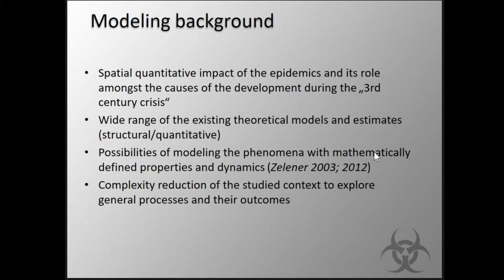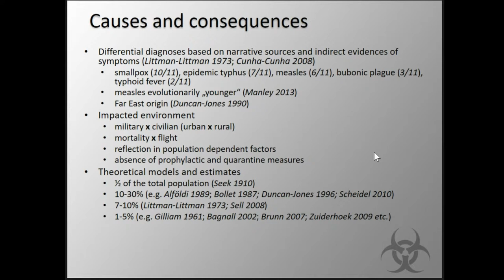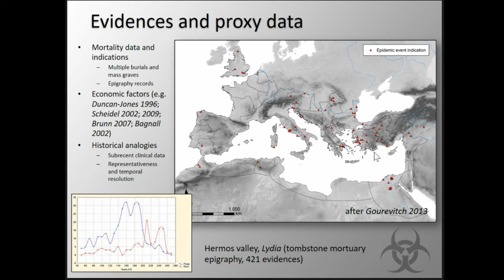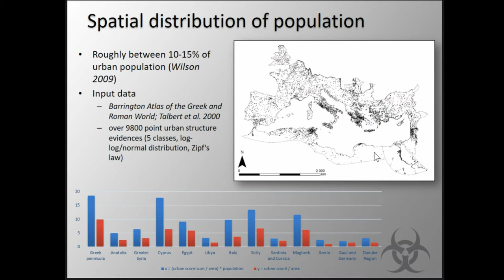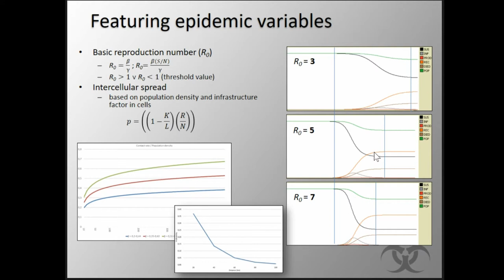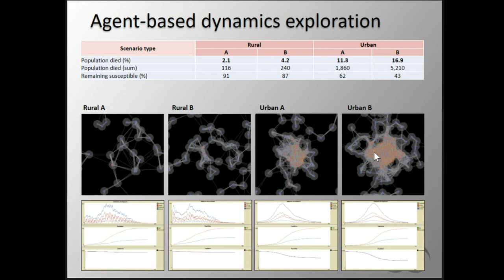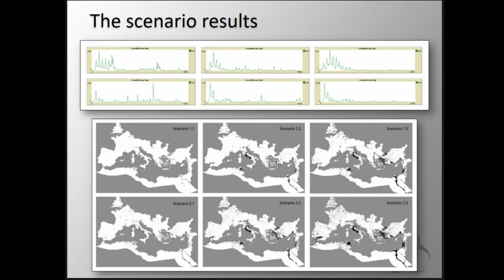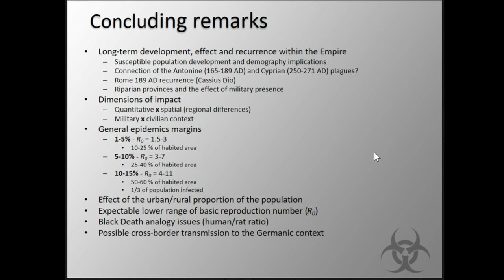Epidemiological Modeling and Impact Evaluation of the Antonine Plague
Since the beginnings of the "3rd century crisis" discussions the infamous epidemic called Antonine or Galen plague has represented one of the featuring part within the whole process. During the crisis period various segments and regions of the Roman world experienced different forms of turmoil (social unrest and uprising, economic inflation, political instability etc.) and external incursions (warfare, barbarian raids). Present scientific knowledge encompasses considerable margins of estimated death toll cased by the epidemics. The main intention of the paper dwells is testing of possibilities of impact on the basis of emulative digital modeling and simulation. Simplified studied geographically explicit context of the cellular framework represents a workspace for spatio-temporal quantitative modelling. Model input data for such purpose include e.g. reconstructed distribution of population density, infrastructure, and clinical data. The vital part of simulation dynamics is defined through the epidemiology mathematics (a compartment model driven by differential equations). Coping with large array of input variables, which are known only up to the limited extent, has constrained establishment of testing scenarios for assessment of possible quantitative and spatial aspects of epidemic impact within the demographic context of the Roman Empire.

(Marek Vlach)